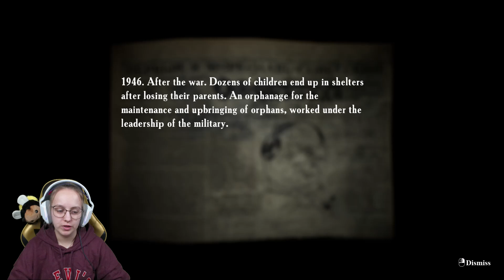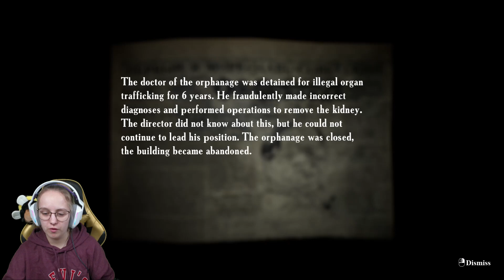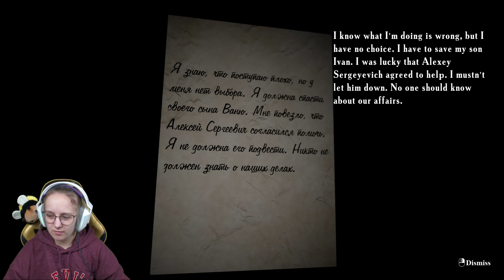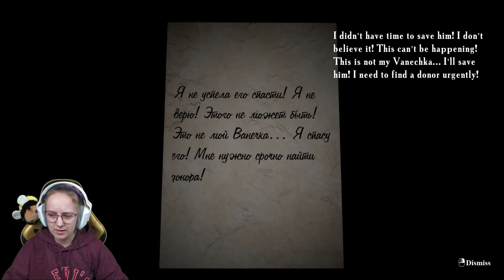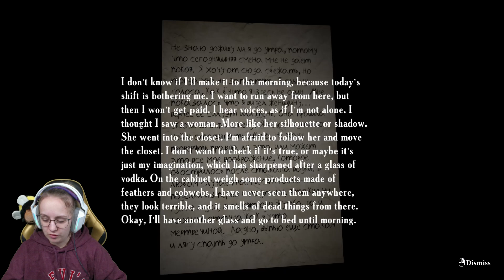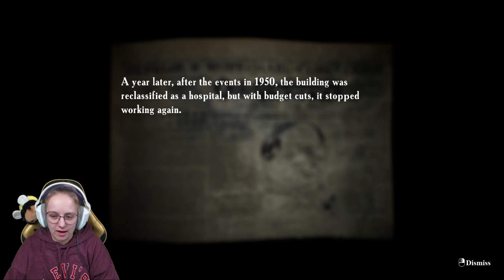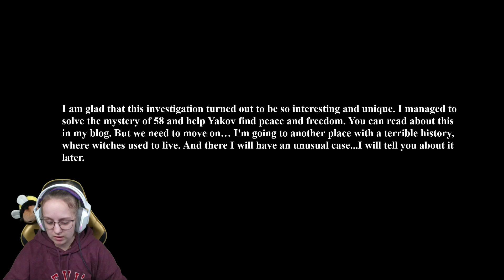Das hier ist doch trauriger als ich dachte | Summer of ´58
Heute geht es weiter mit Summer of ´58. Nach den ersten beiden Nächten im Heim, haben wir uns entschieden, in ein altes Krankenhaus zu gehen, in dem der Organhandel stattgefunden hat. Hier sollte auch die Transplantation vom Sohn Ivan stattfinden, nur leider machen wir im Krankenhaus einen schrecklichen fund.

Mein Gaming Setup:
🐝 Gaming Stuhl